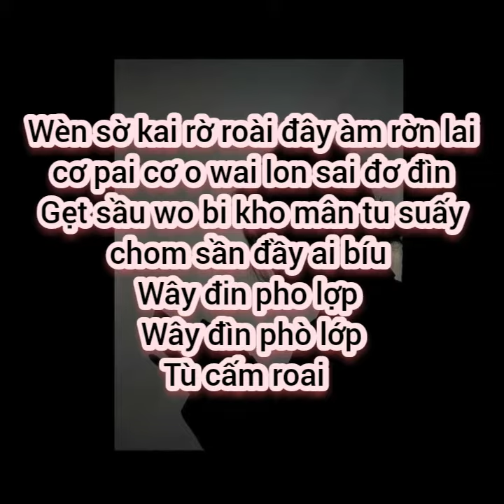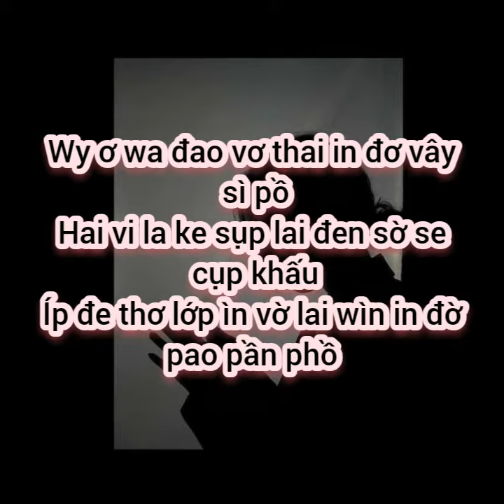watting for love phiên âm tiếng việt +lyrics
video chỉ mang tính chất giúp m.n hát bài mình yêu thích dễ hơn

những câu trong video không mang ý nghĩa riêng nào hết chỉ phục vụ cho hát hò thôi

nếu có sai sót ở đâu mong m.n thông cảm!

woe thoe su wây
woe sư wây khai biu đi phồ
en đe ry nai hép ít dây
 sầu me díc khấu
íp then lao vần lai đầy nâu ao sờ khồ
thẹt khen bi     dì phi lê

mòn đầy lét mì bồ khen
khìu di át wít dịu wít pâu phèn
wèn ni mái én si á wơ rầu phèn
thây đấy wây đìn phò lợp
wây đìn pho lớp

wèn sờ kai rờ roài đây àm rờn lai cơ pai cơ o wai lon sai đơ đìn
gẹt sầu wo bi kho mân tu suấy chom sần đầy ai bíu wây đin phò lợp
tù cấm roai

wy ơ wa đao vơ thai in đơ vây sì pồ
hai vi la ke sụp lai đen sờ se cụp khấu
íp đe thơ lớp in vờ lai wìn in đờ pao pần phồ nầu wỳ khen by dì phi đê

thìu đây ai wây to wây hóp pìng
wèn te mai ét si ái wơ rầu phèn
thớt đây wây đình phò lợp

thèn thờ khai thờ rai đing
àm bờn lai cơ phai cơ wây đôn sát tơ đầy kẹt sờ wo pi khám pơ chu ché chạm sần đầy
ao bí wây đìn pho lớp ơơ lợp
wấy đìn pho lớp
 tu cấm ở raooooo

nếu video có sai sót ở đâu mong m.n thông cảm❤